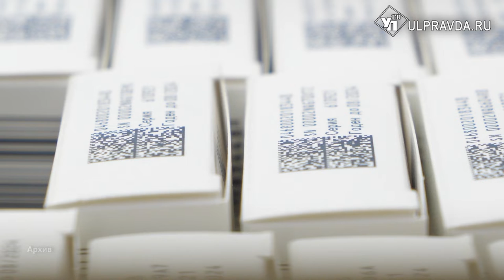80 миллиардов на развитие. В правительстве утвердили проект бюджета на 2022 год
В приоритете «социалка» и здравоохранение. Правительство Ульяновской области утвердило проект бюджета на 2022 год и плановый период 2023 и 2024 годов. Расходная часть составит почти 80 миллиардов рублей. Помимо ведущих сфер в эту категорию заложены деньги для увеличения заработной платы ульяновцев. Не забыли и про реализацию госпрограмм.